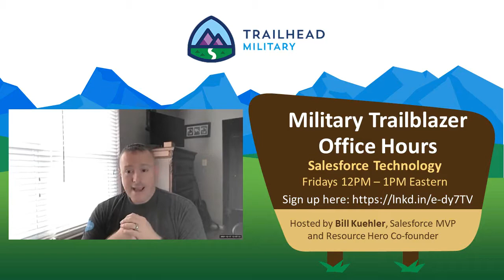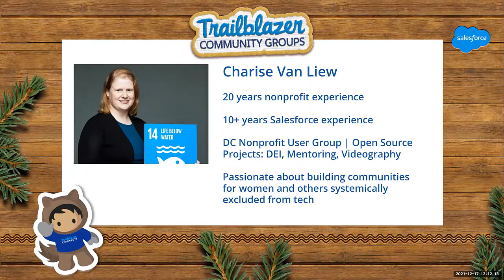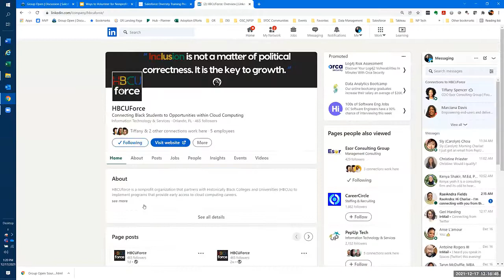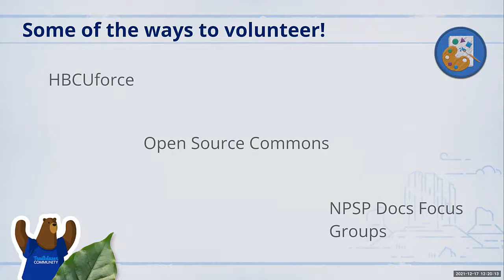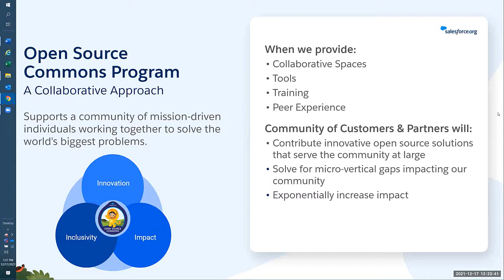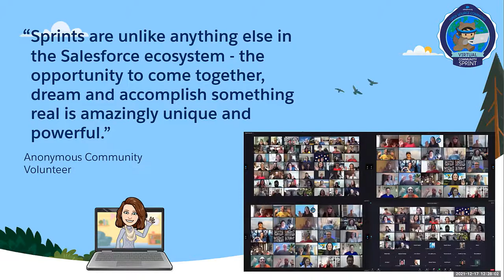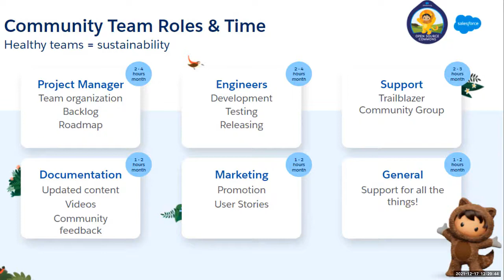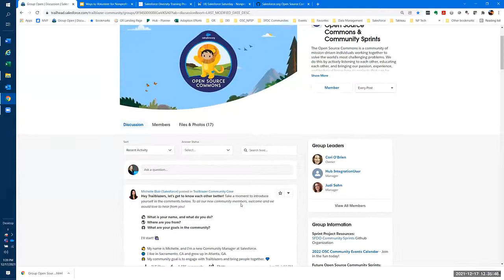The Power of Us: How YOU can get involved in supporting nonprofits TODAY with guest Charise Van Liew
The support of nonprofit organizations and the enablement of their mission is a value built into the very core of the Salesforce ecosystem. During this session held on Friday, December 17th, Salesforce MVP Charise Van Liew shared “The Power of Us: How YOU can get involved in supporting nonprofits TODAY”.

The primary mission of Military Trailblazer Office Hours is to provide a live forum for transitioning military, veterans, their spouses, and allies to ask questions and get help while on their Salesforce learning journey. Besides answering questions and providing help where we can, we also invite industry leaders, Salesforce MVPs, ISV partners, and others to speak and provide insight into various parts of the Salesforce platform and ecosystem. While our focus is on Military Trailblazers, all are welcome!